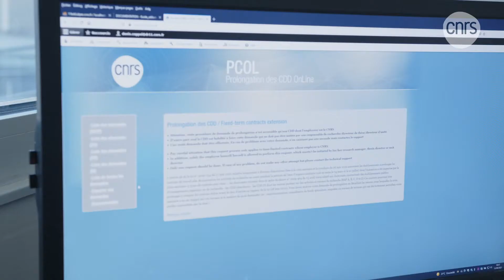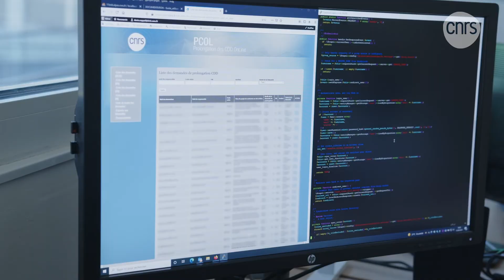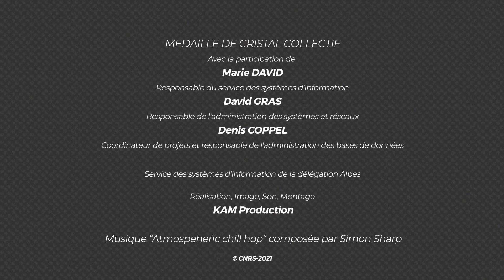Prolongation des contrats on line (PCOL) | Talents CNRS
Les lauréats de ce cristal collectif sont :
- Marie David, responsable du service - Service des systèmes d'information (SSI) - Délégation Alpes
- Denis Coppel, coordinateur de projets et responsable de l'administration des bases de données - Service des systèmes d'information (SSI) - Délégation Alpes
- David Gras, adjoint au responsable de service et responsable de l'administration des systèmes et
réseaux - Service des systèmes d'information (SSI) - Délégation Alpes